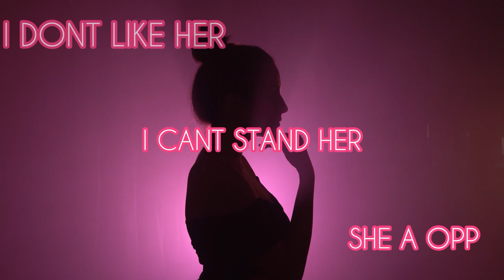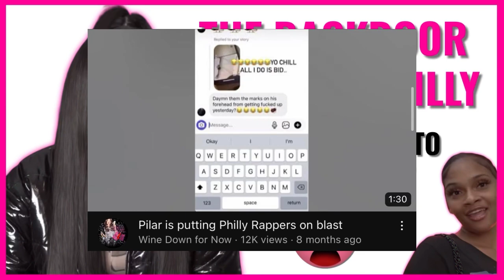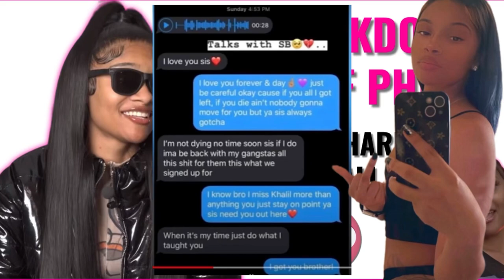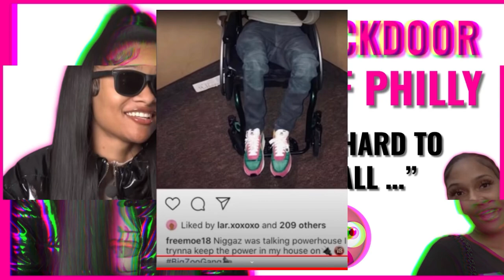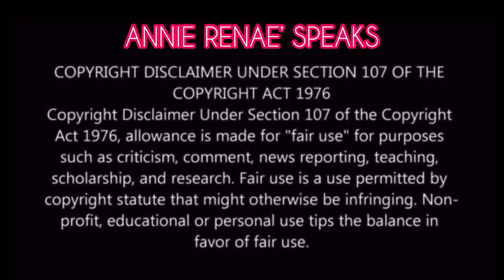The Backdoor Queen of Philly?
The Backdoor Queen of Philly• Pilar

A young woman by the street name of Pilar aka XL has coined the name “The Backdoor Queen”. She is from Philadelphia Pennsylvania and is allegedly known for backdooring men, predominantly rappers. Death threats and hate has not stopped her from making money and it seems she actually enjoys the fame.